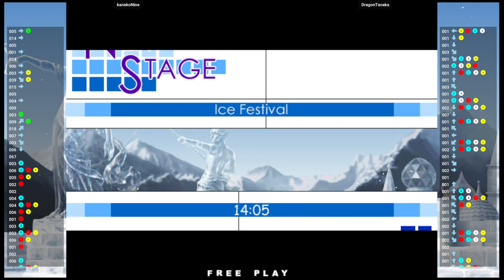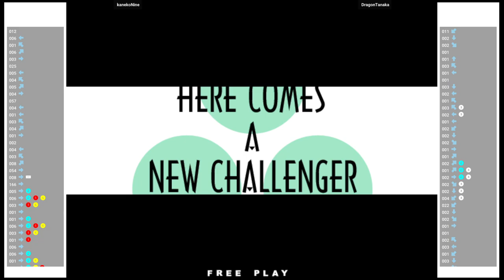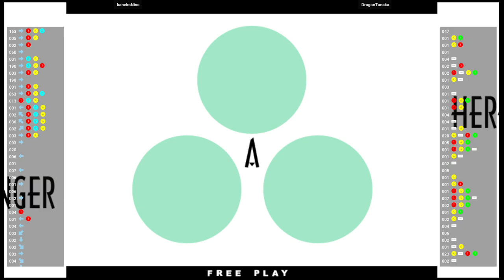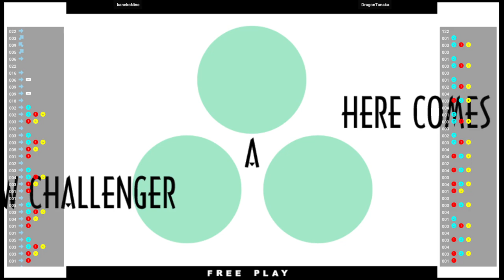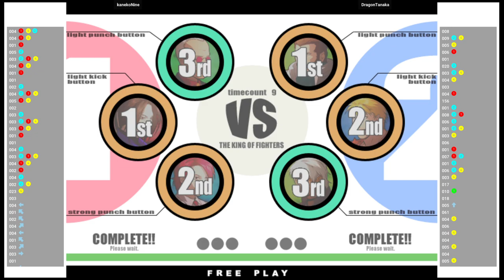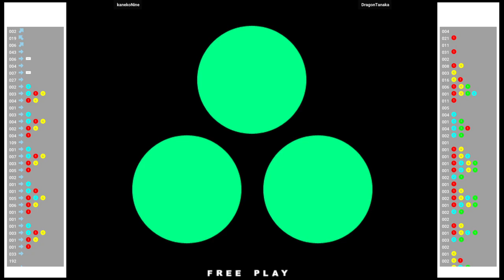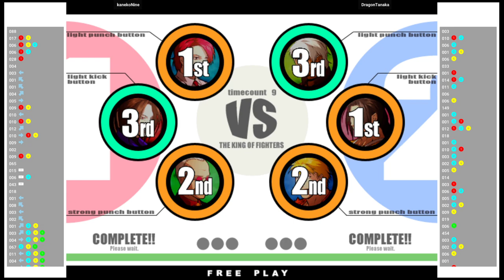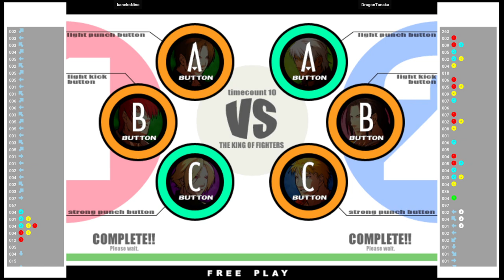KOF11 🕹 kanekoNine VS DragonTanaka